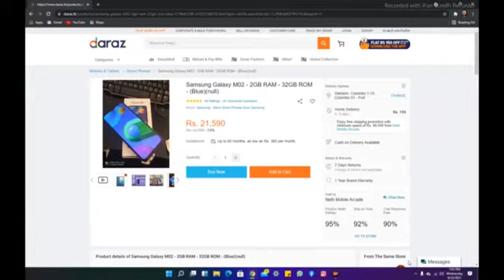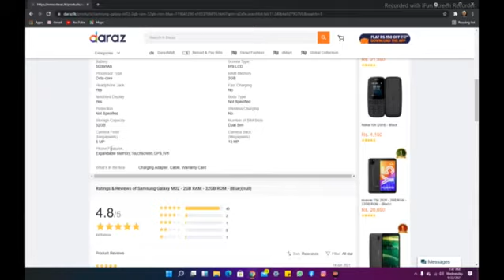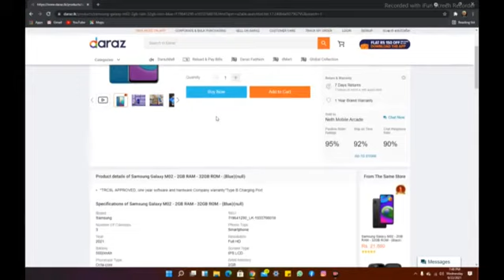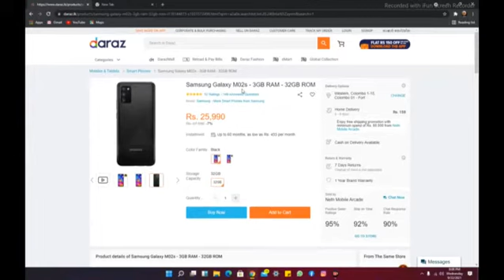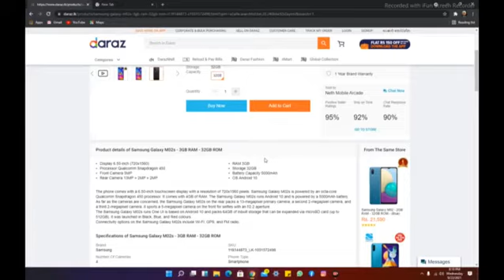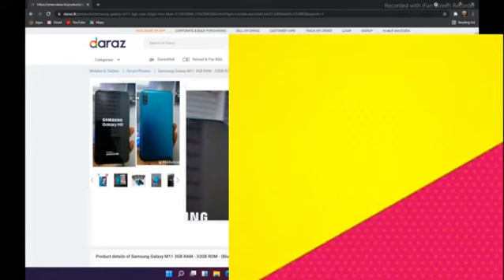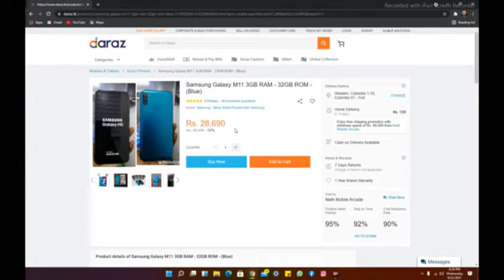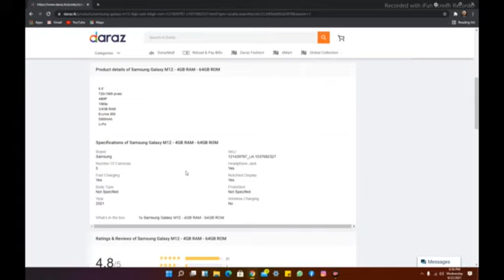Top 4 Smart Phones rs 35000.in sri lanka \samsung best phone in sinhala \new mobaile 2021 sri lanka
hello friends
thid video is about Top 4 Smart Phones  rs 35000.in sri lanka \samsung best phone in sinhala \new mobaile 2021 sri lanka

Top 4 Smart Phones  rs 35000.in sri lanka
samsung best phone in sinhala
\new mobaile 2021 sri lanka

my chenel